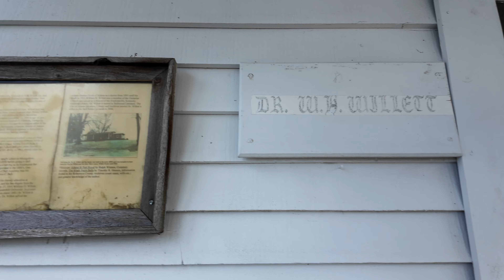Endangered: An Update on the Abandoned Main Street at Adams, Tennessee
For this video, I returned to the old Main Street at Adams, Tennessee - home of the old Bell Witch legends - to see how the abandoned buildings are faring. As we'll see in the video, they are really beginning to degrade.

My Gear:*
Fujifilm GFX 100S
Fujifilm Fujinon GF 35-70mm f/4.5-5.6 WR Autofocus Lens
Hasselblad X1D
Hasselblad XCD 4/45P lens
Think Tank First Light 46L+